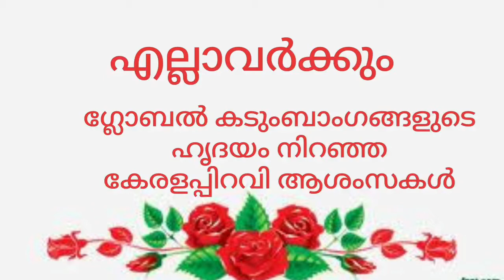GLOBAL PUBLIC SCHOOL CHERPU_KERALA PIRAVI CELEBRATION 2021 BY LKG STUDENTS